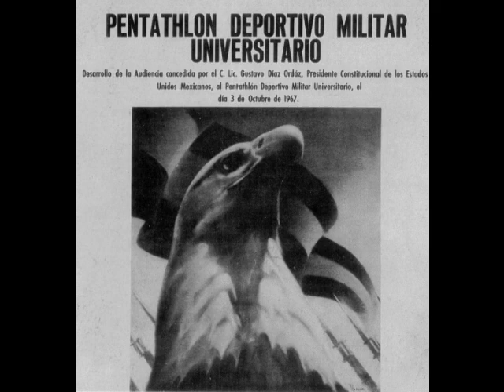Entrevista Gustavo Diaz al Pentathlón 1967 Parte 1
Gravación de la Entrevista concedida al Pentathlon Deportivo Militar Universitario el día 3 de octubre de 1967 por el Presidente de la República Mexicana Lic. Gustavo Díaz Ordaz, en esta primera parte se da una reseña del Pentathlón y una explicación detallada de las actividades de la institución por parte del entonces Comandante General del PDM Lic. Sergio Álvarez Castro.